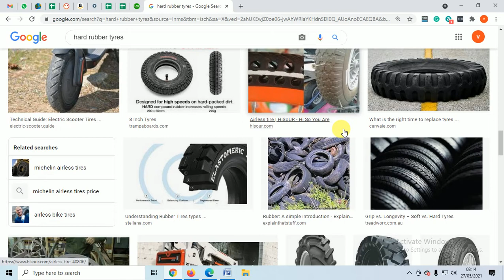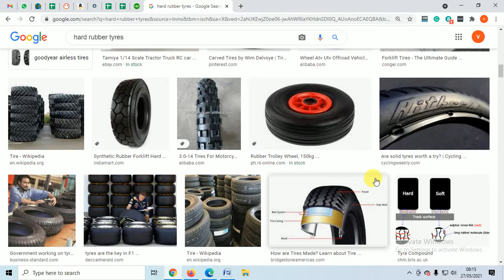गाड़ी के Tyre में ठोस Rubber क्यों Use नहीं होता? Thos rubber kya hain? What is Solid Rubber?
In this video, we have explained  What is Solid Rubber and why it is not used in Vehicles?